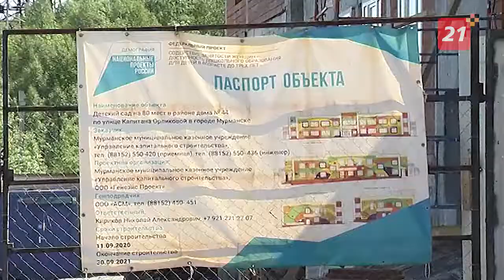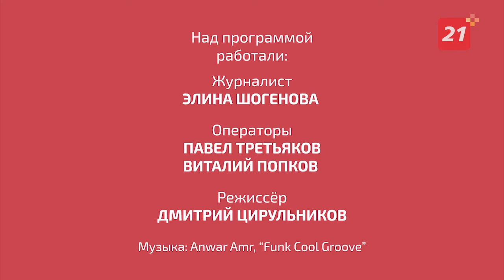Интервью на 21: Леонид Мостовой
В гостях у программы – депутат Совета депутатов Мурманска и директор мурманского «Дома молодежи» Леонид Мостовой.
Сегодняшний гость с легкостью находит общий язык с молодежью. Его работа много лет связана именно с этой социальной группой. Сейчас он не только помогает раскрыть потенциал молодых людей, но и решает проблемы других мурманчан.

Чем сейчас живет мурманский «Дом молодежи»? Как помогают развитию молодежных общественных движений? И какие проблемы волнуют мурманчан в Первомайском округе, поделился Леонид Мостовой.